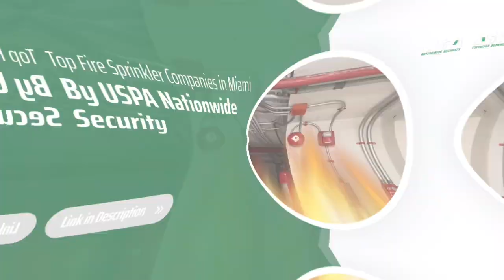Top 15 Fire Sprinkler Companies in Miami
USPA Nationwide Security Reveals the Top 15 Fire Sprinkler Companies in Miami

Miami, 08/12/2023 - USPA Nationwide Security, the industry leader in security solutions, is excited to announce its highly anticipated list of the top 15 fire sprinkler companies in Miami. This comprehensive selection of outstanding companies aims to assist businesses and homeowners in making informed decisions regarding fire prevention and safety.

Miami is a thriving city renowned for its vibrant architecture, bustling commercial districts, and flourishing residential communities. Fire safety is of utmost importance to all, which is why USPA Nationwide Security has meticulously researched and evaluated numerous fire sprinkler companies operating in the Miami area. The chosen top 15 companies have been selected based on their exceptional reputation, expertise, and unwavering commitment to delivering reliable and efficient fire sprinkler systems.

These fire sprinkler companies have consistently demonstrated their dedication to ensuring the safety and security of Miami's diverse range of establishments. From commercial buildings and industrial facilities to residential complexes and private homes, these companies have consistently provided top-notch fire prevention solutions tailored to meet the unique needs of their clients.

USPA Nationwide Security's selection of the top 15 fire sprinkler companies in Miami comprises a diverse group of experts who excel in designing, installing, and maintaining fire sprinkler systems. Each company on the list has proven their expertise through extensive experience, industry certifications, and adherence to rigorous safety standards.

By releasing this list, USPA Nationwide Security aims to simplify the decision-making process for those seeking reliable fire sprinkler services in Miami. Recognizing the vital importance of fire safety, the company is committed to promoting the use of high-quality fire prevention systems that can safeguard lives and protect valuable assets.

USPA Nationwide Security encourages businesses and homeowners in Miami to consider the top 15 fire sprinkler companies when evaluating their fire prevention needs. These companies have demonstrated their ability to deliver exceptional service, expertise, and support throughout the entire process, from initial consultation to system installation and ongoing maintenance.

About USPA Nationwide Security:
USPA Nationwide Security is a trusted provider of security solutions, offering a wide range of services to businesses and individuals across the United States. With a commitment to excellence, USPA Nationwide Security aims to deliver peace of mind through innovative and reliable security measures.